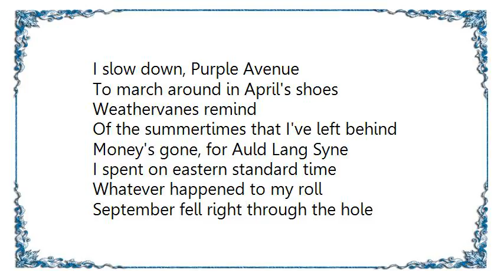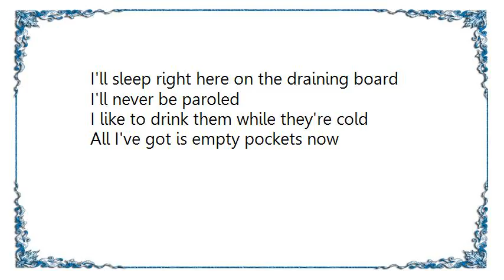Holly Cole - Purple Avenue Lyrics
[Lyrics Holly Cole - Purple Avenue]
I slow down, Purple Avenue
To march around in April's shoes
Weathervanes remind
Of the summertimes that I've left behind

Money's gone, for Auld Lang Syne
I spent on eastern standard time
Whatever happened to my roll
September fell right through the hole
All I've got is empty pockets now

Why does August try so hard
To hoist me on my own petard
I've learned one thing from how we were
That an ounce of prevention's worth a pound of cure

The shadows fall but I cannot thread
The tenor of the things you said
All that's left is flesh and bone
Lights are on but no one's home

I spill myself another drink
I count the silver in the sink
The orchestra is blind
But I've never been the worrying kind

Subsequently and furthermore
I'll sleep right here on the draining board
I'll never be paroled
I like to drink them while they're cold